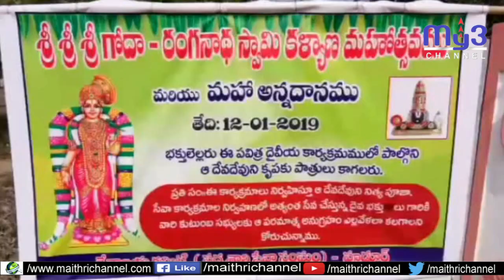వైభవంగా గోదాదేవి కళ్యాణం